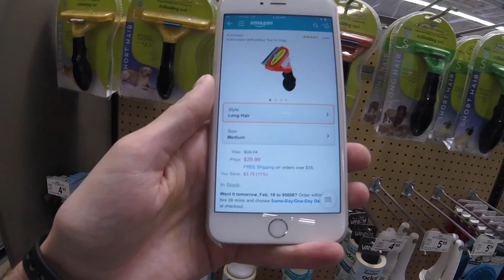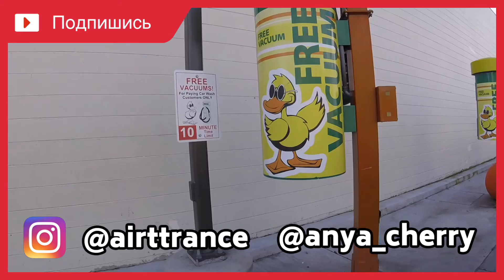VLOG: В ШОКЕ ОТ ЦЕНЫ! МАГАЗИН ПЕТКО. Petco Usa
У нас леняет наша Ежевика и время покупать щетку что бы вычесать ее. Мы решили заехать в магазин петко и купить фурминатор, но увиденные нами цены повергли в ШОК!

Мы начали наш семейный влог. В котором покажем нашу жизнь и путешествия в Америке и каково иметь собаку в штатах, которую вечно тянет к приключениям.

В общем видео дневник из Америки.